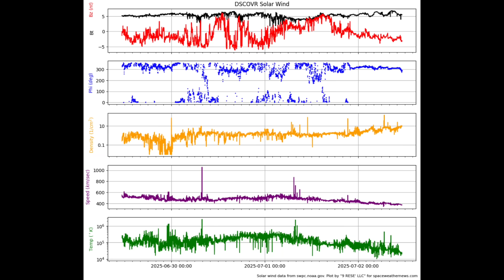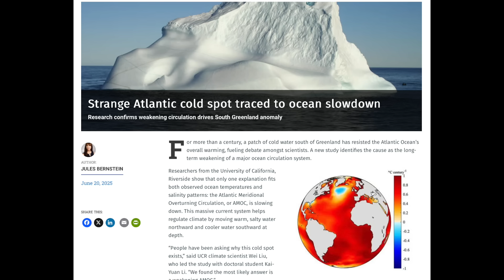Polar Motion Speeding Up, Atlantic Shutdown | S0 News July.2.2025